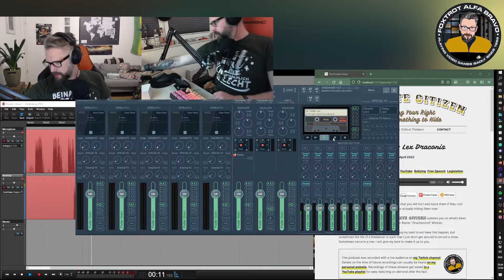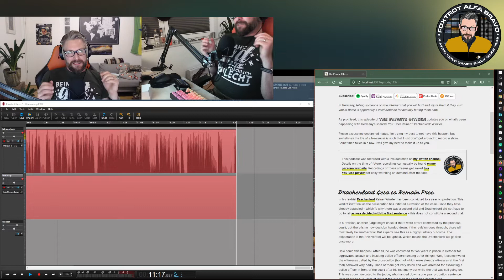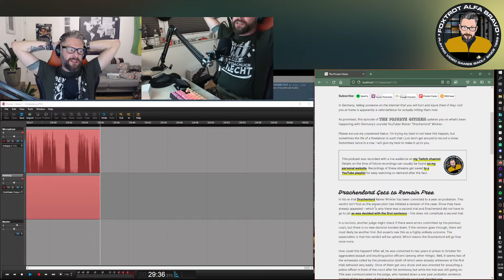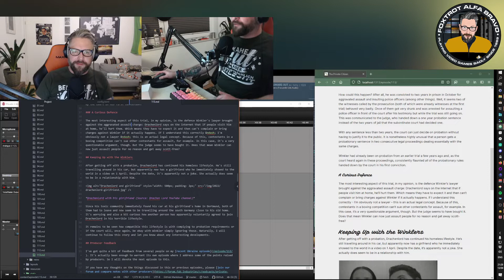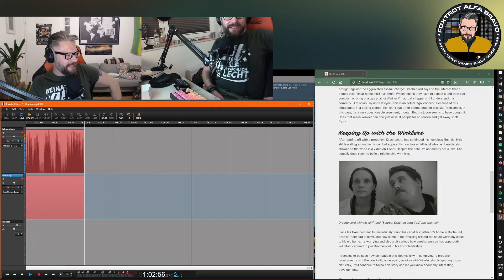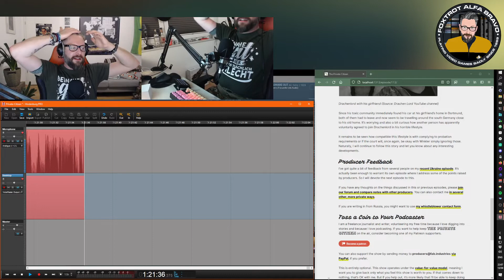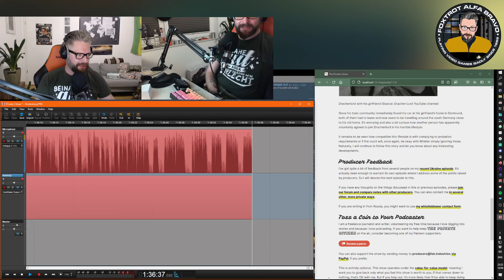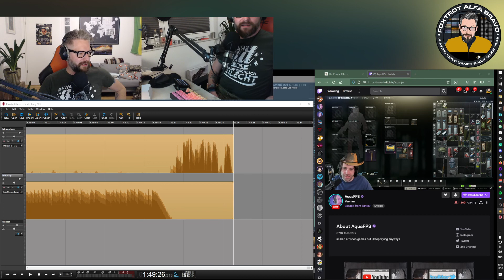The Private Citizen 113: Lex Draconis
In Germany, telling someone on the internet that you will hurt and injure them if they visit you at home is apparently a valid defence for actually hitting them now.